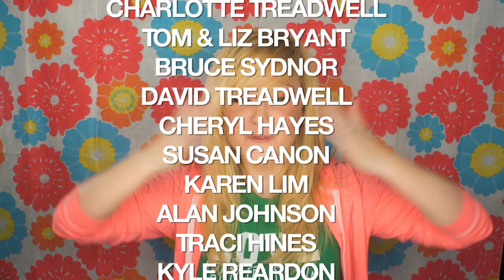Acts 4:32-35 (NLT) - Scripture Song | They Shared Everything They Had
Today's verses:  Acts 4:32-35 (NLT) - All the believers were united in heart and mind. And they felt that what they owned was not their own, so they shared everything they had. The apostles testified powerfully to the resurrection of the Lord Jesus, and God’s great blessing was upon them all. There were no needy people among them, because those who owned land or houses would sell them and bring the money to the apostles to give to those in need.

This verse was taken from today's Bible reading in The One Year Bible (NLT).  Read along with us!  Today's passages are:

1 Kings 1:1-53
Acts 4:1-37
Psalm 124:1-8
Proverbs 16:24

Charis Lincoln
Rebecca Ferguson
Charlotte Treadwell
Tom & Liz Bryant
Kay Hoffman
Cheryl Hayes
Susan Canon
Bruce Sydnor
David Treadwell
Alan Johnson
Karen Lim
Brianna Hertzberg
Kyle Reardon
Traci Hines
Stephen Treadwell
Ava Shirley
Dr. Joe Grieco, Jr.
Elizabeth Panos
Pamela Jean Seidel

One girl, one year, 365 new original songs straight from scripture!

Sing Through the Bible is a new YouTube channel where Amy Treadwell Toy will be posting a new original song every day, with lyrics straight from that day's daily bible reading!  All 365 melodies are written by Amy!